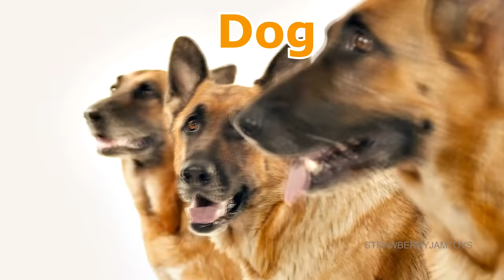Wild Zoo Animals Toys Baby Mom Learn Animals Names Education Toys for Kids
Welcome to today's animal episode with Strawberry Jam Toys. Listen to the name of each animal as it shown and practice saying them aloud with me!

Strawberry Jam Toys is designed to engage children of all ages and abilities through curriculum-based media to help children learn and develop critical skills for lifelong learning.